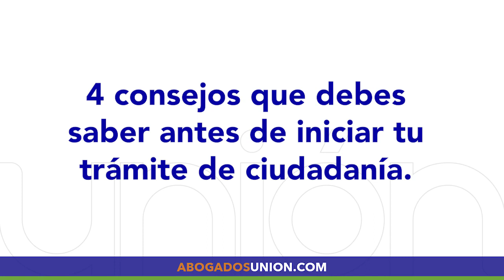¡Las 4 cosas que debes saber antes de hacer tu ciudadanía!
El Lic. Filex Sanchez nos da un breve resumen de los requisitos y evidencia que debemos reunir antes de presentar nuestro trámite para convertirnos en ciudadanos de los Estados Unidos 🇺🇸

Si tienes problemas de migración, ¡Abogados Unión es la solución! ✅

Te invitamos a agendar una cita para discutir tu caso y descubrir juntos la mejor estrategia para que tu caso sea exitoso.

Si tienes duda de este o cualquier otro tema de inmigración

El contenido de este video es información general. La información contenida en los videos del canal de no constituyen una garantía o predicción sobre el resultado de un asunto legal, ya que varian dependiendo del caso en particular.
La información brindada no es una asesoría legal, ni pretende crear una relación abogado-cliente con algún abogado de Union Law Group.
Para consultar su caso en específico lo invitamos a pedir asesoría legal por parte de un abogado de Inmigración.